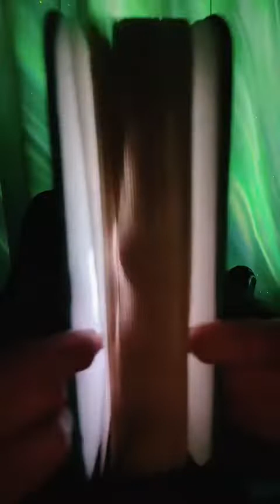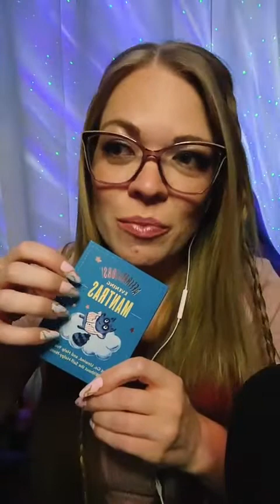ASMR 💗 Relaxing for sleep 💤 Satisfying Tingles 😌 triggers listed in description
List of ASMR Trigger sounds and visuals in order of appearance:

Personal attention Hair Brushing
Head massages
Water globes
Buggies plucking
Frog sounds
Underwater slime on mic
Green cup scratching tapping
Giant cookie scratches
Sandy banana
Water jars
Snowstorm
Personal face brushing
Crystal bowl tingles
Slinky
Beeswax
Shaving cream pop rocks
Lights satisfying visuals
Personal Hair brushing
Battle
Wig head massages
Back scratches
Fireflies affirmations meditation relax sleep

Please visit my linktree to show your support for my growing channel and find fun new content!  🤩

You’ll able to:

⭐️ Visit my TikTok for more fun videos and nightly livestreams

⭐️ Offer monetary support through one of my tip jars so that I may continue to make fun and new content for you guys.

I’m so grateful for all my friends and supporters!  🥰